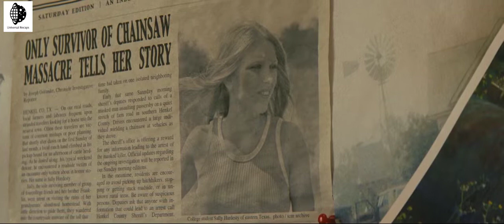Man skins his mother’s face and go to kill a girl !! Movie Story Recapped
Leatherface goes on killing spree with his chainsaw.

Movie Credit:

Movie Name : Texas Chainsaw Massacre 2022
Director : David Blue Garcia
Release date :  February 18, 2022